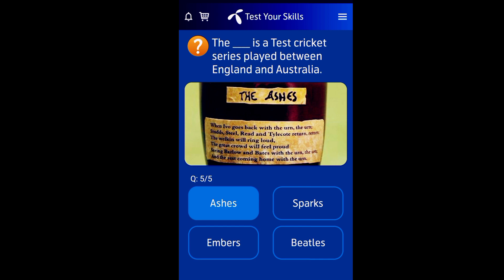7 February 2022 | My Telenor Today Questions | Test your skills My Telenor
test your skills 7 feb 2022
telenor question 7 feb 2022
telenor question today 7 feb 2022,
telenor quiz 7 feb 2022,
my telenor quiz 7 feb 2022
telenor quiz 7 feb,
telenor skill test 7 feb 2022
telenor test your skills 7 feb 2022
telenor today answer 7 feb 2022
test your skills telenor 7 feb
telenor quiz today 7 feb 2022
today telenor answer 7 feb 2022
today my telenor answer 7 feb 2022
today telenor question 7 feb 2022
my telenor app today question answer 7 feb
my telenor app answer today 7 feb 2022
my telenor app answer today
my telenor app answer 7 feb 2022
my telenor answer today 7 february 2022

today skills
today telenor

7 feb 2022 my telenor
7 feb 2022 telenor
7 feb 2022 telenor quiz
7 feb quiz
7 feb telenor
7 feb telenor quiz

my telenor today questions 7 february 2022

telenor questions 7 february
telenor questions today 7 february 2022

telenor quiz
telenor quiz 7 february

test your skills 7 february
test your skills my telenor 7 february